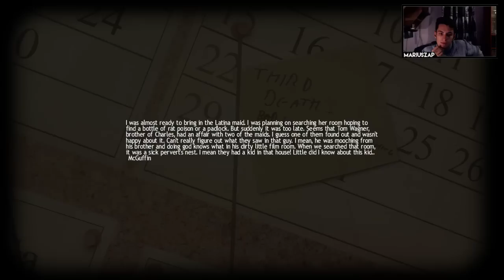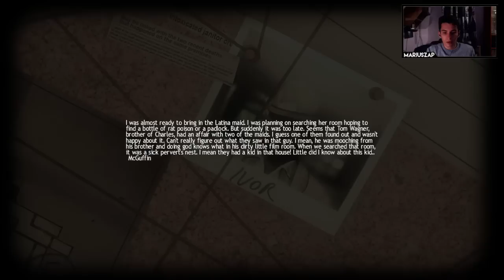VALETUL ÎȘI IA ȚEAPĂ! (la propriu) - Lucius #4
▼JOCURI IEFTINE▼
G2A CODE - [ ZAPPY ] - Mariusel va da reducere!

Forza Steaua! Hey,hey!